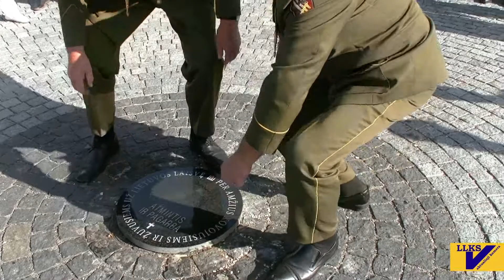LLKS studija "LAISVĖ" DIDVYRIŲ RELIKVIJŲ ATŠVENTINIMAS 2018 m liepos 6 oji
Lukiškių a. 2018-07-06 atšventintos  Šimtmečio rate  išplėštos žuvusių už Lietuvos laisvę partizanu relikvijos